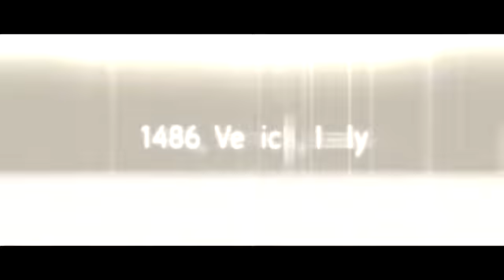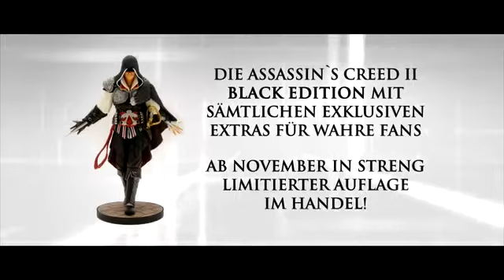Trailer de Assassin's Creed 2